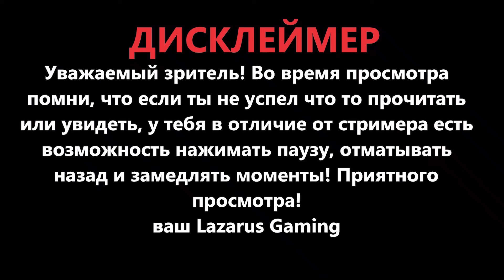Assassin's Creed III - Сокровища капитана Кидда ( Морские области )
Игра : Assassin's Creed III
Жанр : Action-adventure с элементами стелса
Год выпуска : 2012
Видео : Сокровища капитана Кидда ( Морские области )
Сложность : Нормальная
Озвучка : Русский